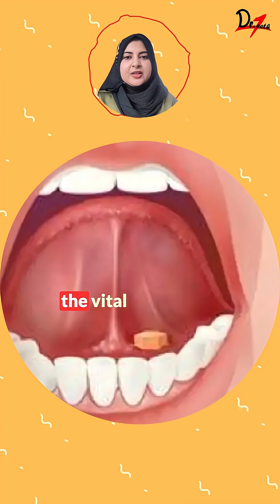Heart Attack during Dental Treatment? Watch this before it happens!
Are you prepared to handle a heart attack or angina emergency in your dental clinic? In this video, we break down the essential steps every dentist and dental professional must know to manage chest pain, angina, and heart attack emergencies during dental treatment.

Learn how to recognize the signs of a heart attack, when to use nitroglycerin, how to perform CPR in the dental office, and the critical actions that can save your patient’s life. Whether you’re a dentist, dental student, or healthcare provider, this guide will help you stay calm and act fast in a dental emergency.

Timestamps:
00:00 Introduction
00:15 When to treat after a heart attack
00:40 What is angina?
01:10 How nitroglycerin works
01:35 Managing chest pain in the dental chair
02:00 Heart attack protocol for dentists
02:30 When to start CPR

Don’t forget to comment "heart" if you want the full guideline on managing heart emergencies in dentistry!

DentalEmergency